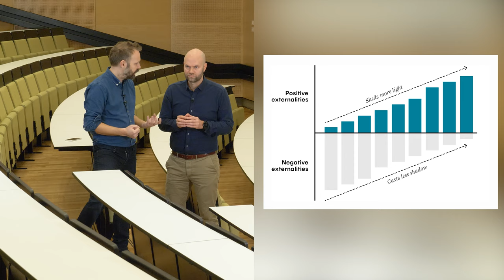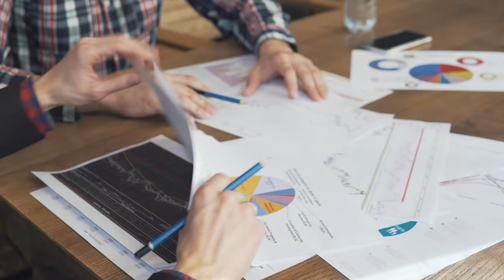Module 2 Video 2 - Business Models and Externalities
This video introduces the relationship between business models and externalities. It explores the nature of externalities - the positive and negative side-effects of companies' strategies, operations and activities. It discusses how these externalities are a function of the companies' business models, and why innovating those business models can be effective in improving the footprint of companies.